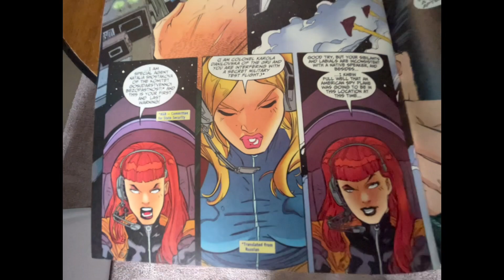Marvel Before The Fantastic Four: Ben Grimm & Logan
Bij deze een korte video over de toffe mini-serie over The Thing & Wolverine, toen ze nog Ben Grimm & Logan waren.